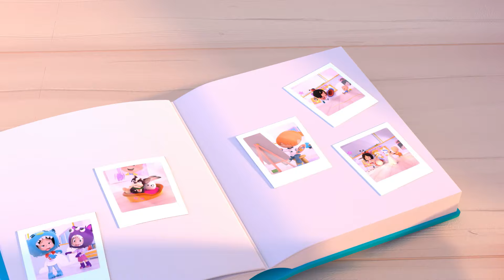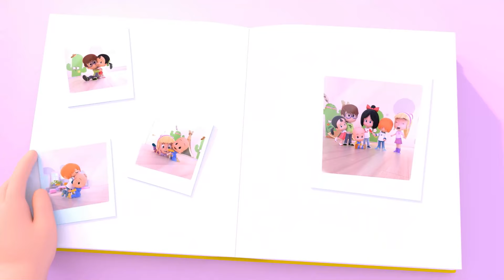L'ALBUM PHOTO | Cleo & Cuquín - Épisodes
Dans chaque épisode, nous nous amuserons avec les frères Telerín lors de leurs aventures amusantes. Chaque jour, ils font face à un petit conflit différent qu'ils résolvent par le jeu, en jouant à être quelque chose : jardiniers, astronautes, détectives... Rejoignez-les dans leurs aventures !